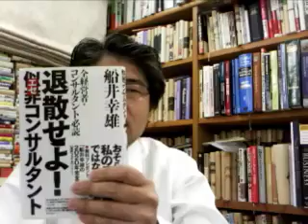高田稔の書籍紹介『退散せよ似非コンサルタント（船井幸雄著）』